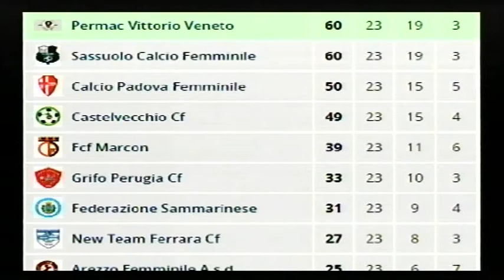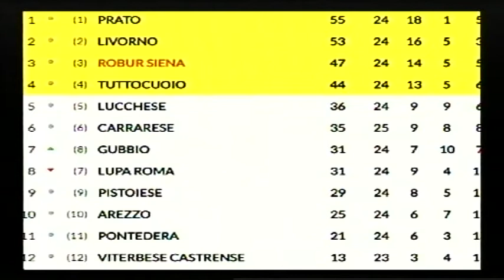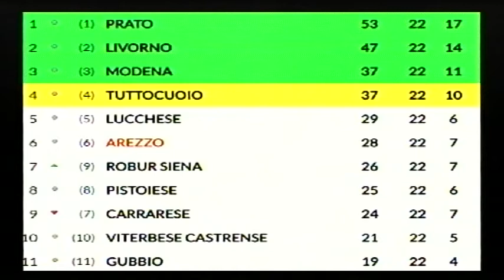Calcio, Arezzo: "Mondo Amaranto", puntata 28